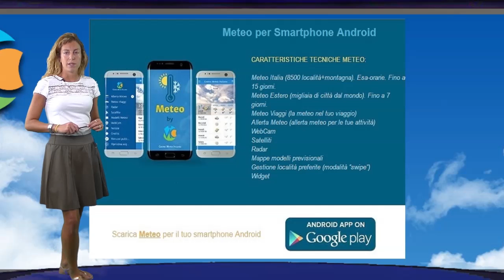Piogge e temporali in arrivo, vediamo dove i fenomeni tra Giovedì e Venerdì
Focus sui fenomeni previsti nei prossimi giorni sull'Italia, temporali anche intensi al Nord e sul Tirreno.